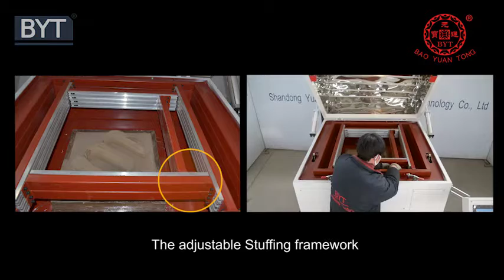PLC Control deep vacuum forming machine BSX1200 for France customer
Deep vacuum forming machine
Max forming height:300mm